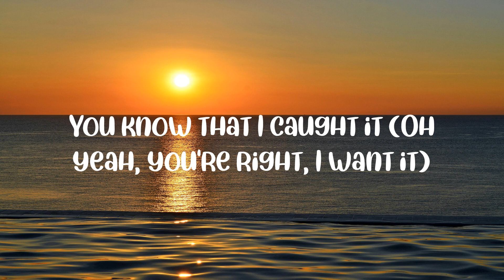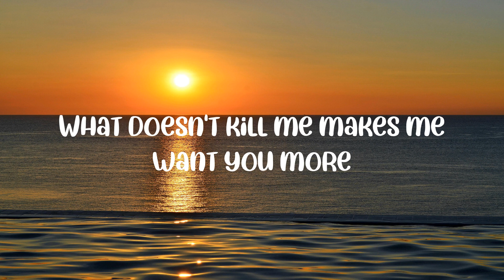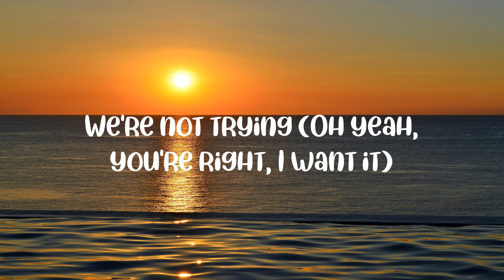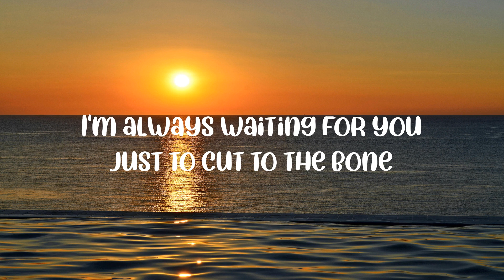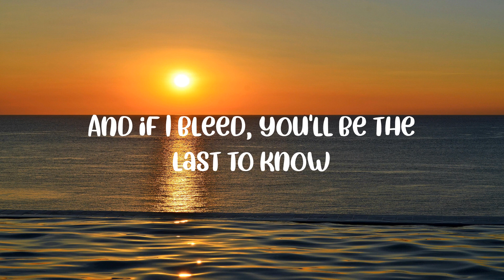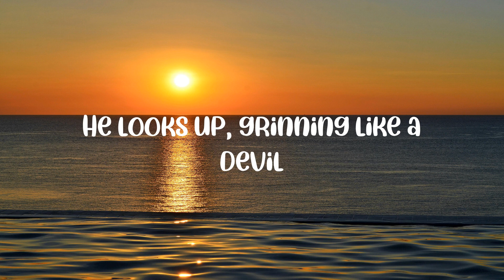Cruel Summer - Taylor Swift (Lyrics)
Lyrics:
With you
With you
With you
Hit Whisperer is your go-to destination for accurate lyrics from the latest trending pop hits.